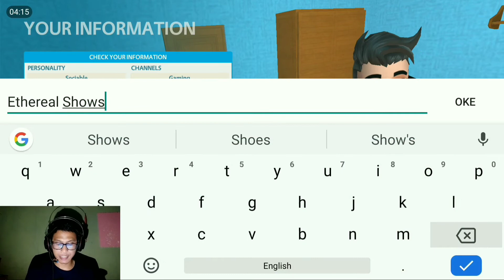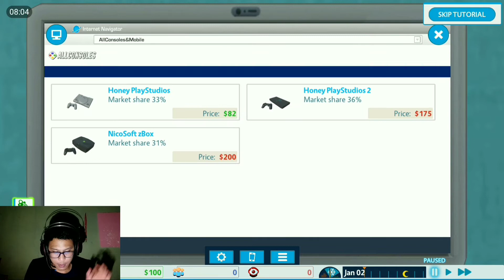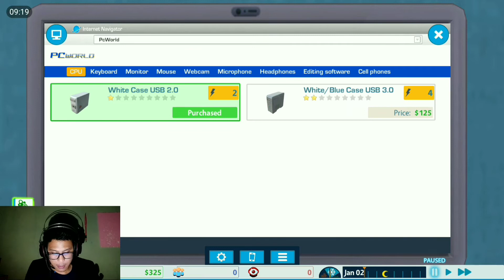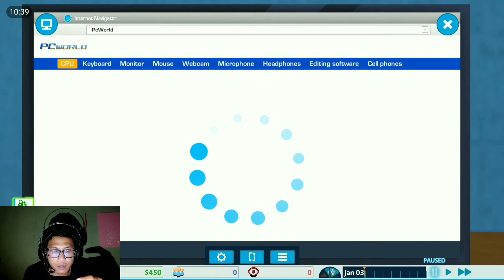MIRIP STREAMER LIFE SIMULATOR JADI YOUTUBER KITA, GAMES ANDROID 2020 OFFLINE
MIRIP LIFE SIMULATOR JADI YOUTUBER KITA, GAMES ANDROID 2020 OFFLINE
Hallo bosku semuanya wellcome back again bersama gua Ais Project Gaming dan kita kali ini bakal review games yang mirip sama LIFE SIMULATOR dan gamesnya kita bisa jadi YOUTUBER , gamesnya YOUTUBER LIFE OMG...